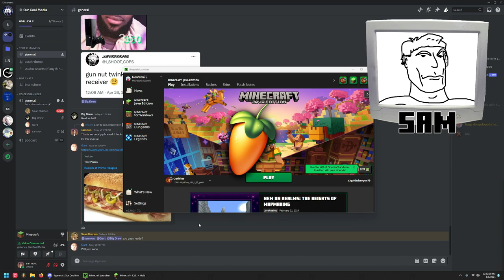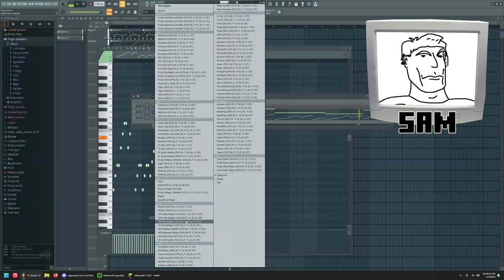Our Cool Tales in Minecraft - Making enemies (2)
Want more OCM? Follow us on X, and Instagram.

We continue our series as Sean learns to fight Pillagers, and Sam makes some new friends.